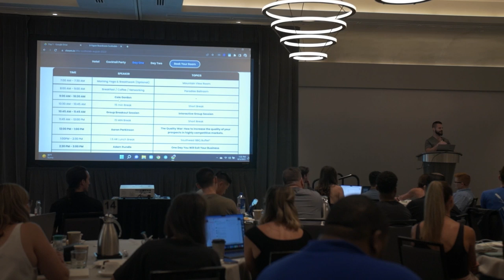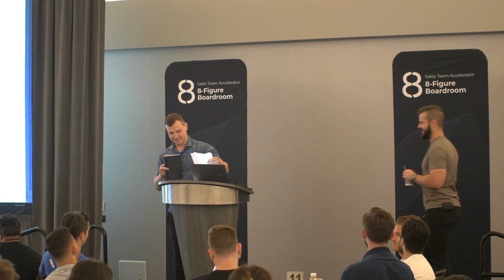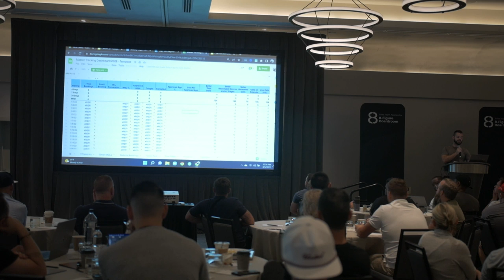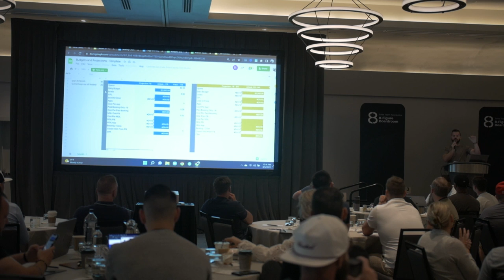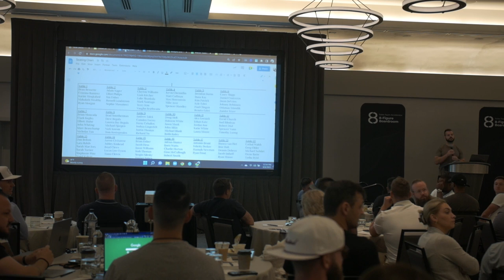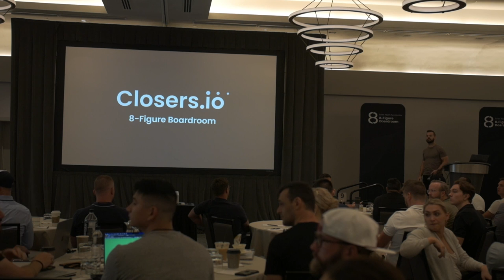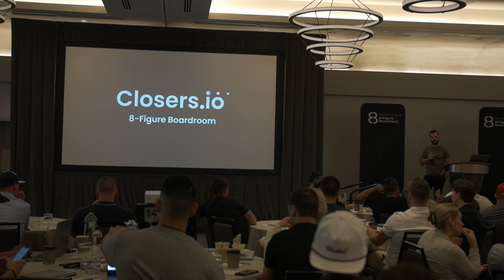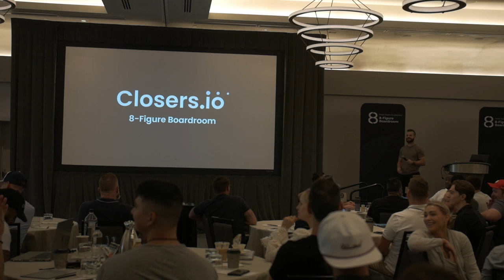The BORING Way I Built My 30M Company...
This video's gonna be on 8-figure operations and how I was able to build and scale my business in a matter of a few years. A lot of people know who us as sales trainers or people who build sales teams but through scaling multiple 8-figure companies, one of that things that I really have to figure out is really how to run the day to day operations of a big business.

We have over 100+ employees and this training is going to be on how we run the multiple departments within our business - our finance team, our marketing team, our operations team, even sales and fulfillment team, and you'll really see how everything integrates together. Aside from that, I'm also going to cover my journey of going to 8-figures and beyond and essentially what hires I made and into what points. I truly believe this video is going be really valuable for you if you're scaling your business - enjoy!